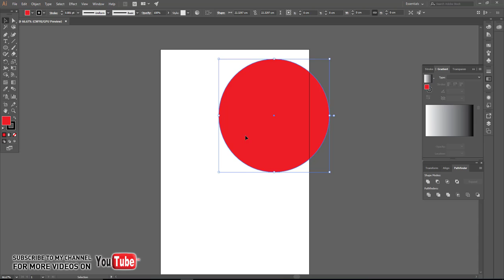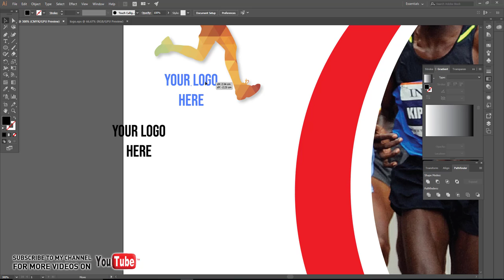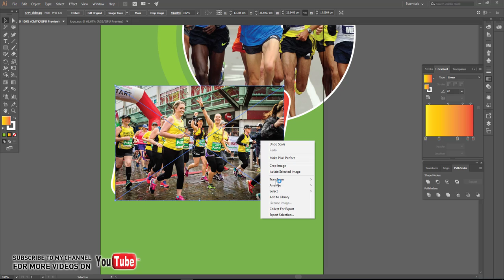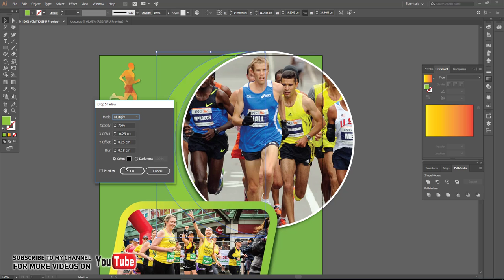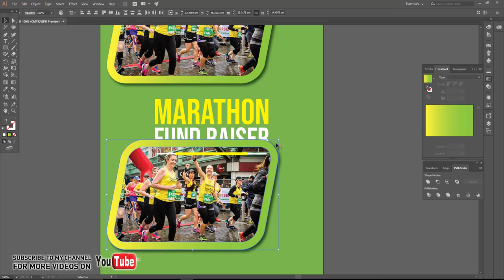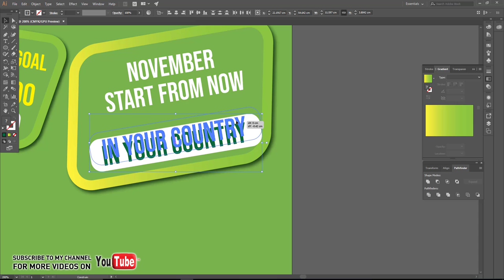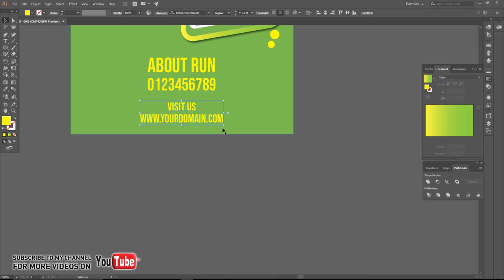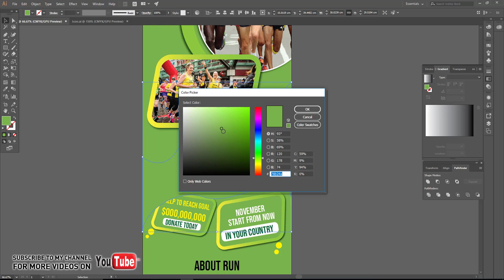Roll up banner | Marathon Banner in Adobe Illustrator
How to create a Roll Up Banner in Adobe Illustrator. This is a tutorial on how to make a Pull Up Banner